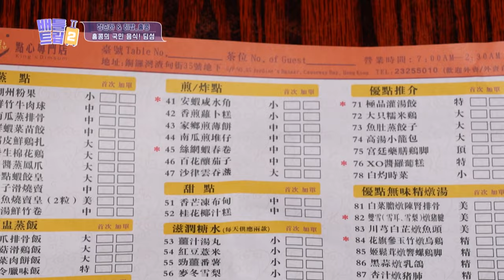💸FLEXING💸 Dim Sum!!😋 Let's try everything🤑 [Battle Trip 2 EP26-2] | KBS WORLD TV 230526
Fri 06:00 | Re-run : Fri 12:40, Mon 07:15 (Seoul, UTC+9)